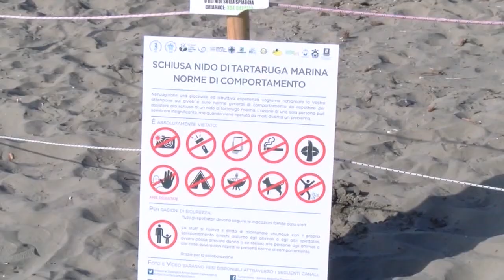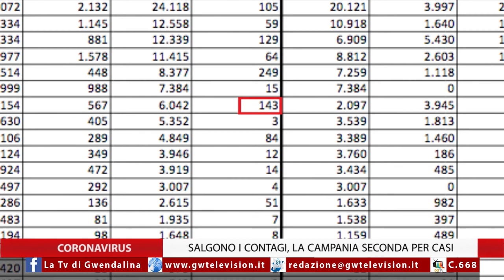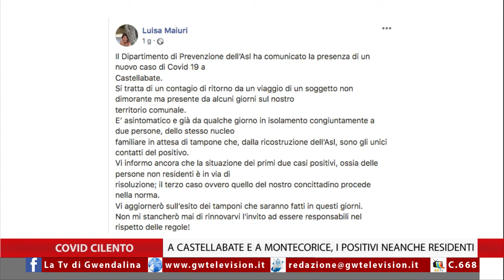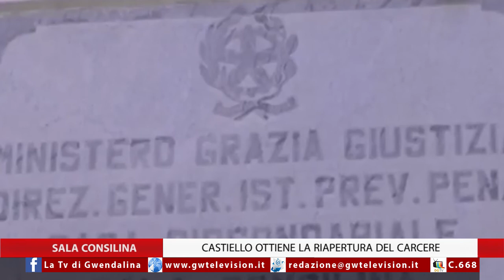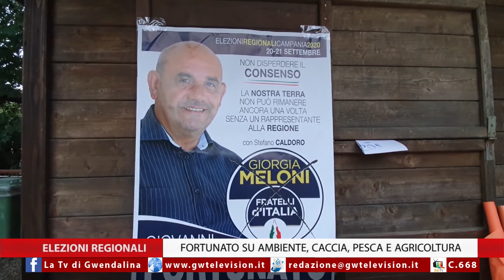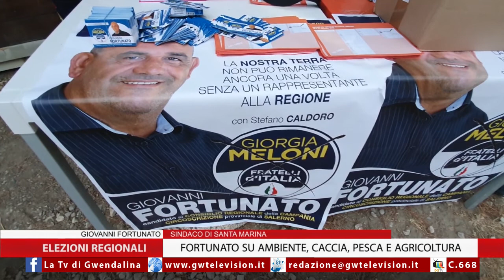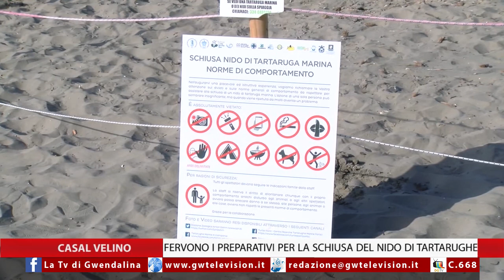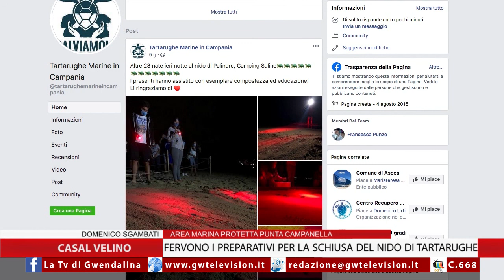TG 9-9-2020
1) TARALLO PROTESTA: A MONTECORICE POSITIVI NON RESIDENTI
2) 21 CASI A CASELLE, SLITTA L'APERTURA DELLA SCUOLA
3) CASTIELLO OTTIENE LA SOSPENSIONE DELLA CHIUSURA DEL CARCERE
4) STANZIOLA BENEDICE DE LUCA, PER FORTUNATO TUTTO DA RIFARE
5) RECORD DI TARTARUGHE A CASAL VELINO PROSSIMA LA SCHIUSA